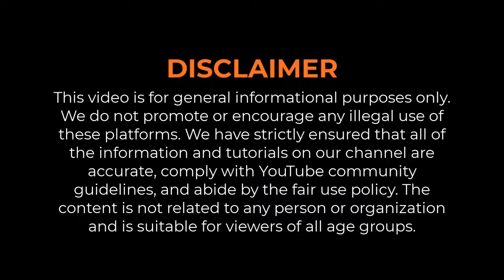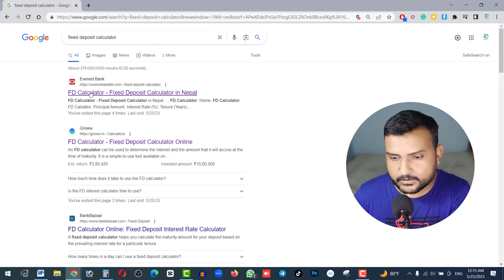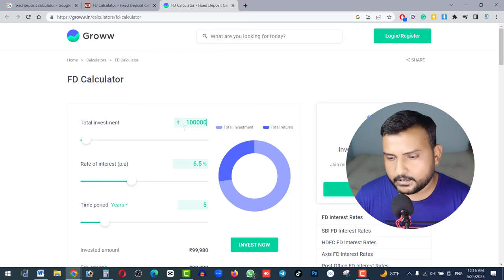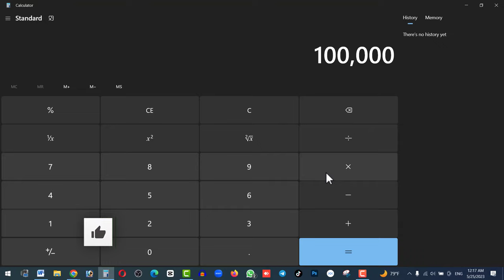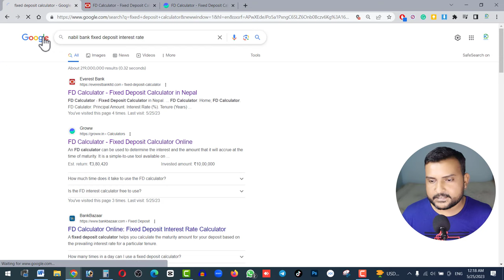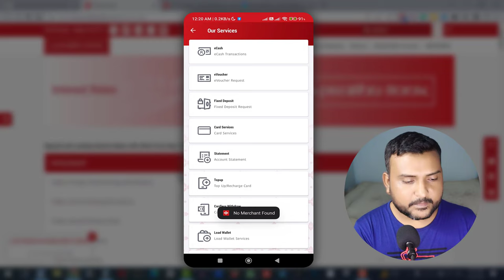Fixed Deposit के हो? How To Calculate Fixed Deposit Interest? Fixed Deposit Interest Rates in Nepal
Yas video napali bank haru le dine fixed deposit ko barema jankare share gareko xu fixed deposit k ho ra fixed deposit bata k kati faida hunxa yasko sampurna jankare yas video ma share gareko xu.